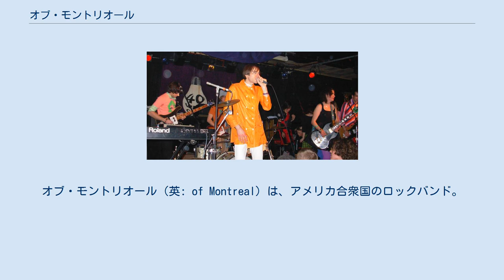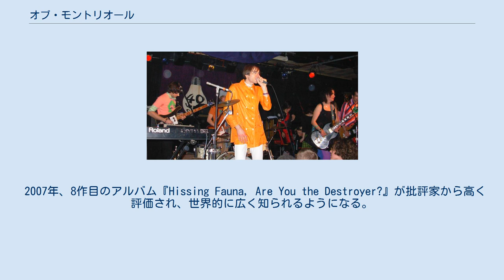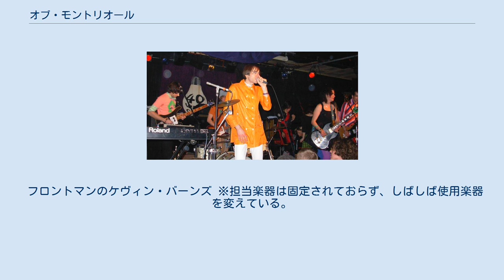オブ・モントリオール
インディー・ポップ・バンド
オブ・モントリオール（英: of Montreal）は、アメリカ合衆国のロックバンド。
1996年、ジョージア州アセンズでフロントマン・ソングライターのケヴィン・バーンズを中心に結成。
1997年にアルバム『チェリー・ピール』でデビューして以降、2020年現在までに16枚のスタジオアルバムを発表している。
同郷のバンド、アップルズ・イン・ステレオやエルフ・パワー等と共に音楽サークル/レーベル「エレファント6」に参加するバンドの1つでもある。
 1996年、ジョージア州アセンズでフロントマン・ソングライターのケヴィン・バーンズを中心に結成される。
 1997年にアルバム『チェリー・ピール』でデビュー。
 2007年、8作目のアルバム『Hissing Fauna, Are You the Destroyer?』が批評家から高く評価され、世界的に広く知られるようになる。
 2015年6月3日から日本ツアー『of Montreal Japan Tour 2015』を開催 。
 結成以来の中心人物であるケヴィン・バーンズが全ての曲を作曲しており、ビートルズやビーチ・ボーイズから影響を受けたサイケデリック・ポップを基盤としつつもデヴィッド・ボウイやプリンスからの影響も大きく、エレクトロニカ、アフロビート、グラムロック、リズム・アンド・ブルース、ファンクなど多彩なジャンルの要素が混在している。
 様々な影響を取り入れて音楽性を変化させ続けてきた為にメンバーの脱退も多く、ほぼケヴィン・バーンズ1人で制作した作品も存在する。
ライブではケヴィン・バーンズが演劇やコメディの要素を取り入れた奇抜なパフォーマンスを披露し、かつてステージ上で馬に乗る、全裸になる等のパフォーマンスを行った。
また、ケヴィン・バーンズの弟であるデイヴィッド・バーンズはアートワークを手掛けている。
 フロントマンのケヴィン・バーンズ ※担当楽器は固定されておらず、しばしば使用楽器を変えている。
 ※ツアーメンバー・レコーディング参加のみのメンバーも含む